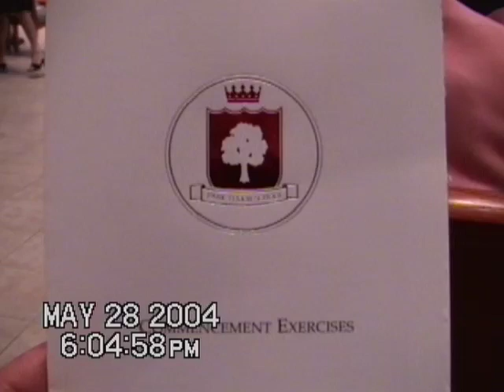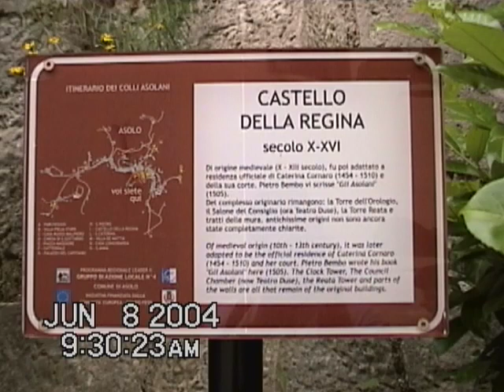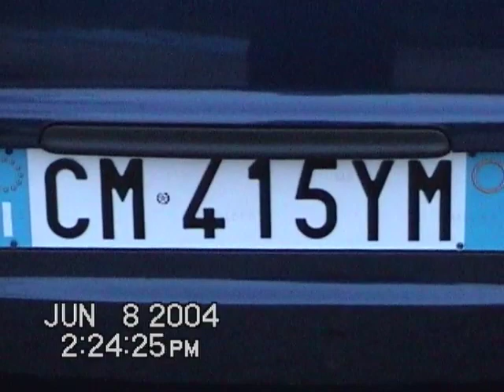Tape 38 May June 2004